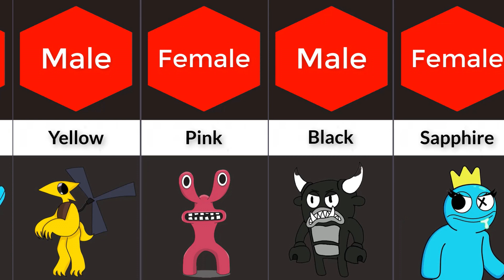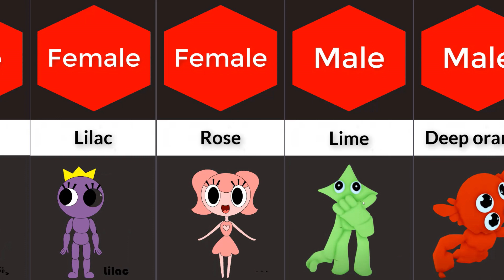RAINBOW FRIEND 2 'S GENDER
This video will tell you the gender of the monsters in Raibow friends 2
Please leave your comments so we can develop the channel further.